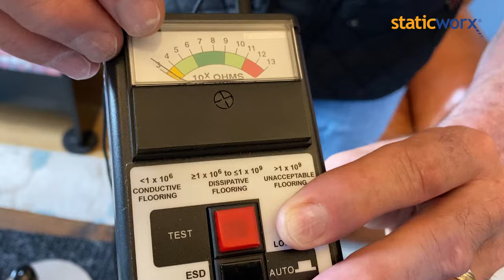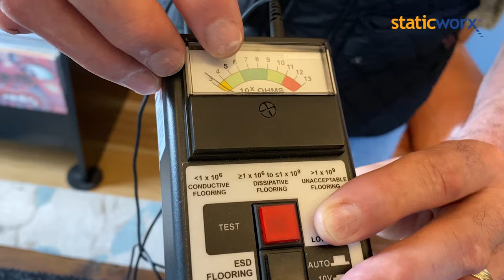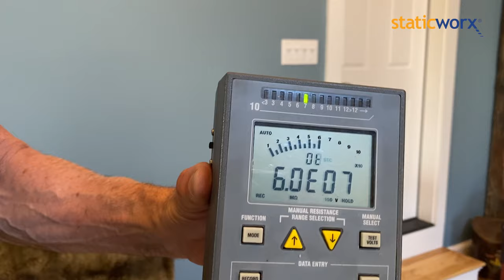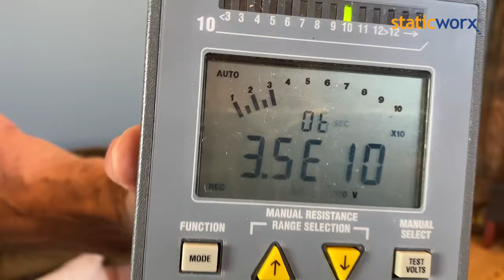ESD Flooring: Some Carpet Cannot Be Grounded | Static Shorts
*Our newsletters share company and ESD news, provide technical info, and offer a first look at new product launches.

We're back in the den today for another episode of Static Shorts with StaticWorx: Right from the den. Today, Dave's talking about conductivity and testing the electrical resistance of regular, static-dissipative, and highly conductive carpet.

To find out more about Conductive vs Static-Dissipative flooring, visit our Learning Center

StaticWorx. We Keep You Grounded.

*GroundSafe® ESD Flooring by StaticWorx*

StaticWorx attractive, high-performance static-control floors protect sensitive electronics and electronic components from damage caused by electrostatic discharge (ESD).

Most specifiers and buyers don't realize that electrical and ESD standards differ by industry. And many are unaware of the ways that flooring materials interact with the workplace environment. As a result, they choose the wrong ESD floor, one that fails in their environment or application.

With years of experience and our lengthy publishing history, StaticWorx leads the industry in technical know-how. Our technical sales and service reps work with each client, providing the objective, research-based evidence necessary to make an informed decision. We don’t just sell floors. We tailor ESD flooring solutions that meet each client's specific goals and objectives.

Whether you’re an architect, looking for specifications; a large or small flooring contractor; a facilities manager for an electronics manufacturing or handling facility; or with a government office – like the FAA or Department of Homeland Security, a university, cleanroom or university lab, film or TV studio, call center, police department, or 9-1-1 dispatch operation – StaticWorx can help.

To discuss how best to solve a static problem or to learn more about StaticWorx high-performing ESD flooring options, call: .